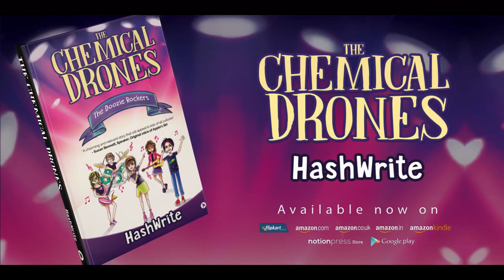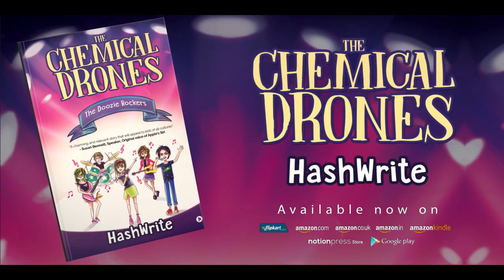The Chemical Drones—Book by HashWrite (Pankaj Kumar Saxena and Preeta Chandran)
Charming and relevant story for Kids (Best Children Book by HashWrite)

BOOOM! BANGGG! BOOOM!
A brand new fiction series for kids! The books revolve around a group of five kids studying in Grade 4 of WonderWiz Global School in Spunkoworld, a modern Indian city.